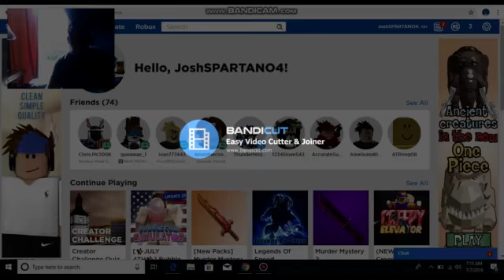!NEWS VIDEO! | JoshSPARTAN04 NEWS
Ello